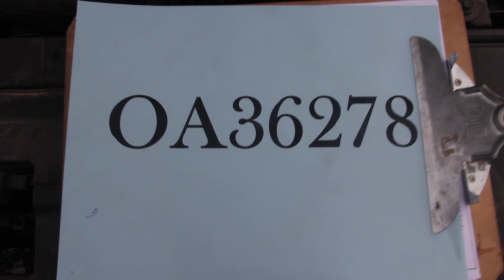GovDeals: 2015 Dodge Charger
2015 Dodge Charger sold by State of Oklahoma on GovDeals.com